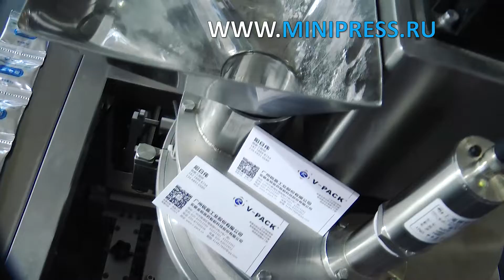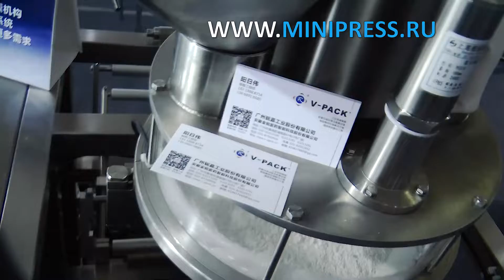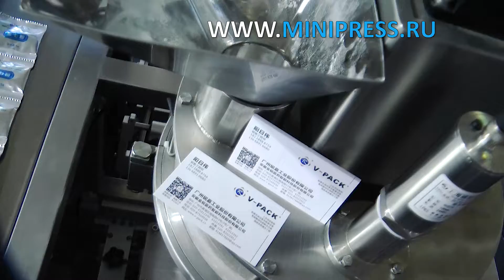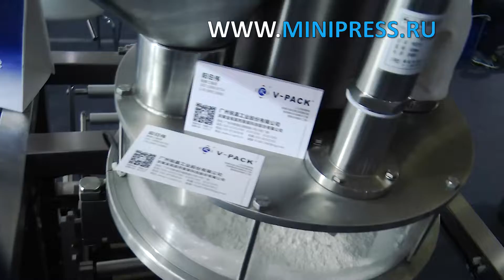Что такое целлофанатор? Minipress.ru